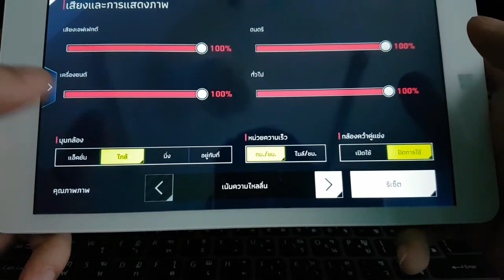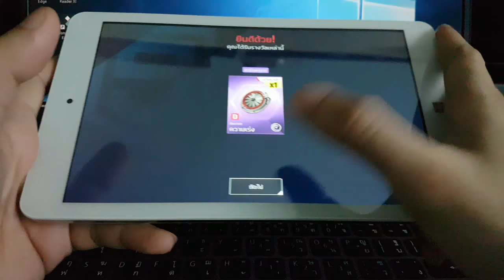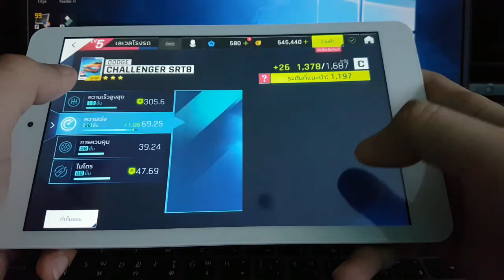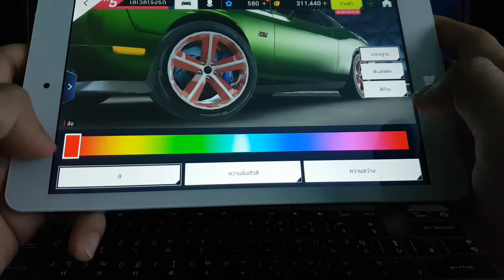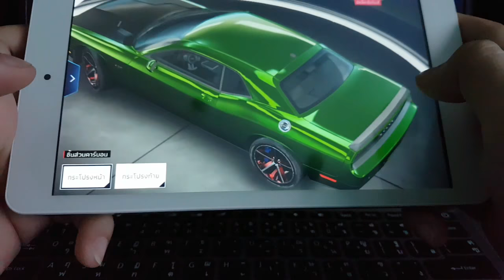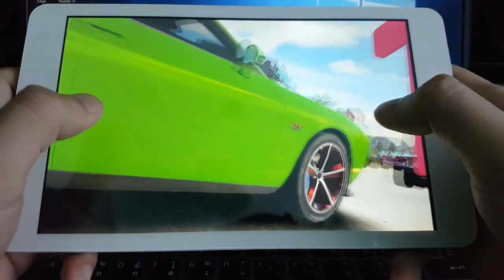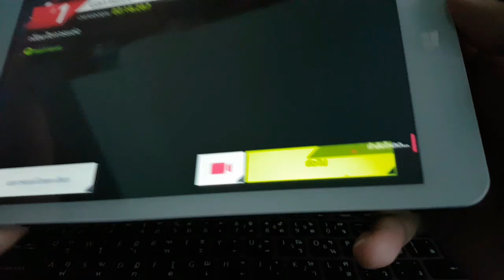Chuwi Hi8 Pro {Android} : Asphalt 9